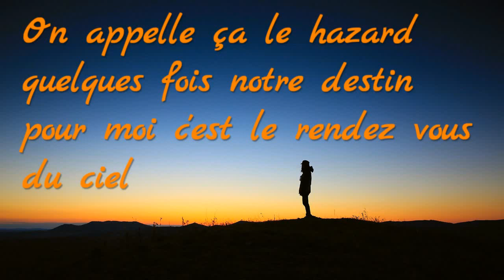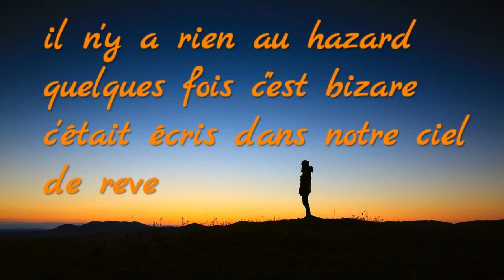hasard et rendez vous